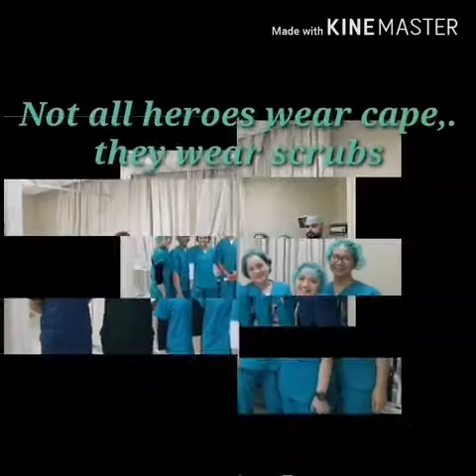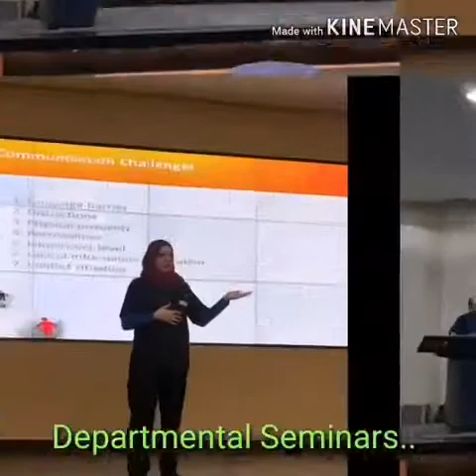Dr. Sulaiman Al Habib Takhassusi Hospital Operating Room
With state of the art OR facilities and competent Surgeons and Nueses